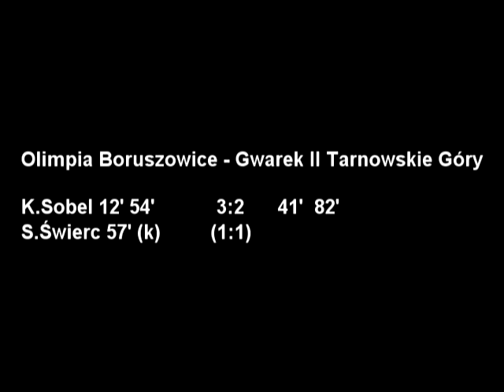B-KLASA: Olimpia Boruszowice - Gwarek II Tarnowskie Góry 3:2 30.05.2012 2011/2012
Mecz XXIV kolejki bytomskiej B-klasy.